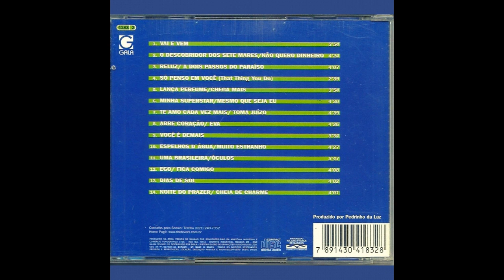Espelhos D'Água/Muito Estranho (The Fevers|1998)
10 Espelhos D'Água/Muito Estranho (The Fevers|1998)

Faixa do CD The Fevers,  "Fevers 98 - Vem Dançar", de 1998.
MÚSICAS DO CD:
01 Vai E Vem / 02 O Descobridor Dos Setes Mares/Não Quero Dinheiro (Só Quero Amar) / 03 Reluz/A Dois Passos Do Paraíso / 04 Só Penso Em Você / 05 Lança Perfume/Chega Mais / 06 Minha Superstar/Mesmo Que Seja Eu / 07 Te Amo Cada Vez Mais/Toma Juízo / 08 Abre Coração/Eva / 09 Você É Demais / 10 Espelhos D'Água/Muito Estranho / 11 Uma Brasileira/Óculos / 12 Ego/Fica Comigo / 13 Dias De Sol / 14 Noite Do Prazer/Cheia De Charme.